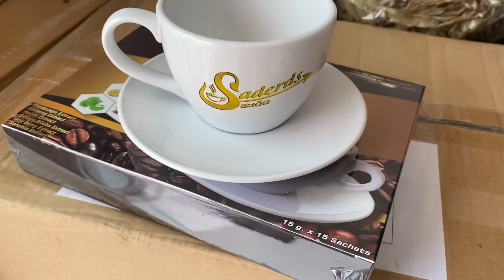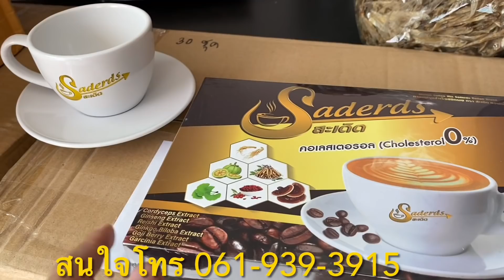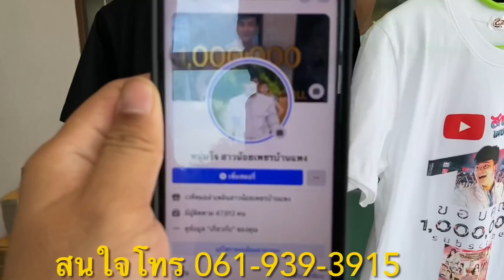หนุ่มโจถอยรถใหม่ให้ลูกสาว !!? รถคันเเรกของลำเพลิน